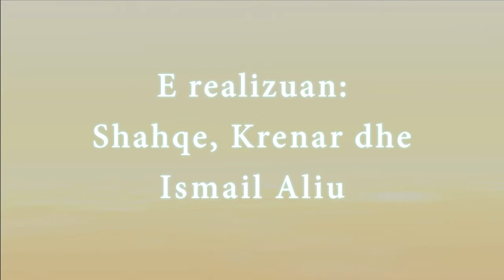28 NENTORI Manifesti i Krenarise 2 edition